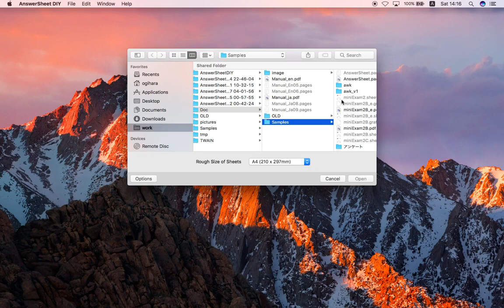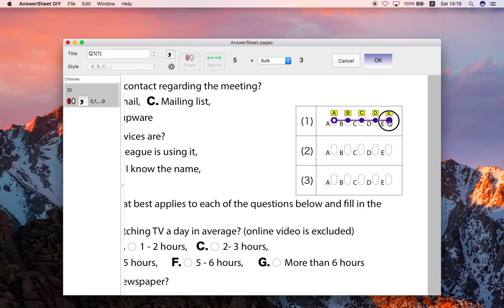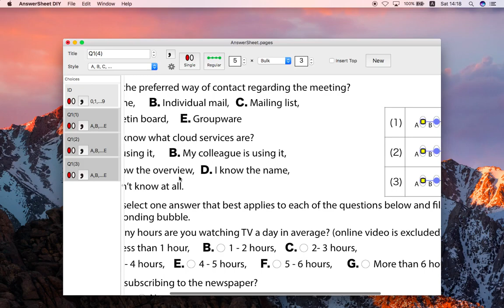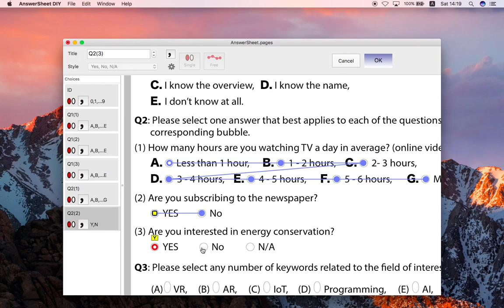マークシートDIY 使用例01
アンケート、小テスト用OMRアプリ『マークシートDIY (0.7.1)』の使い方概要、その１です（無音）。専用機や専用紙を使う必要はありません。Mac専用です。無料。